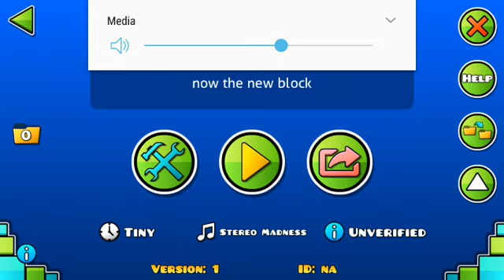(Diamond block) Free copy level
New block the diamonds.